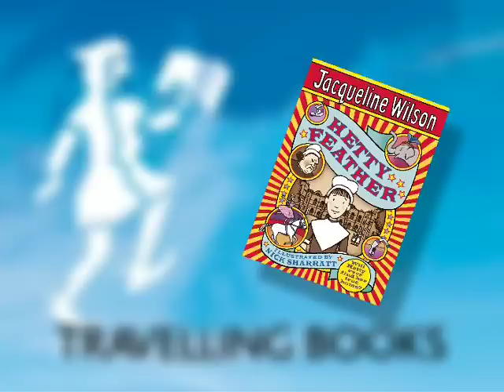Jeremy Strong reviews 'Hetty Feather' for Travelling Books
At Travelling Books, we support schools in encouraging every child to bond with books and develop a lifelong love of reading.